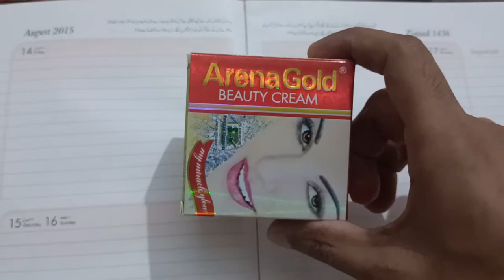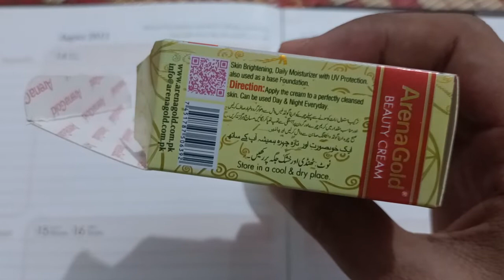Arena gold cream honest review part 1